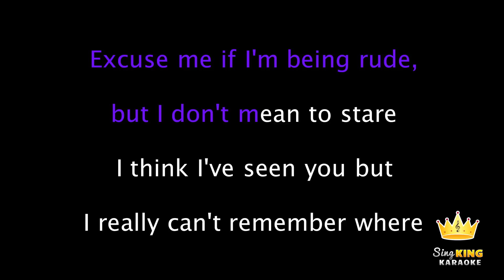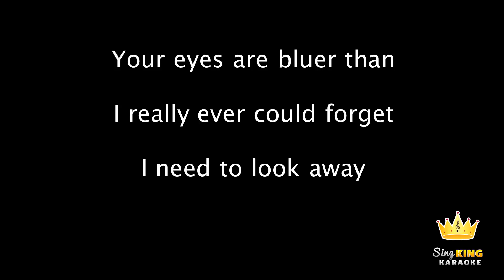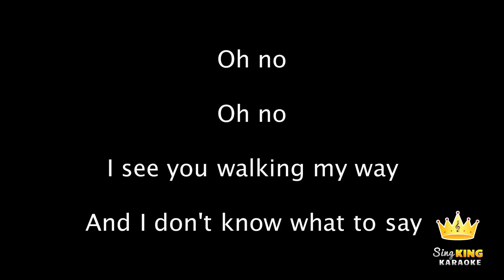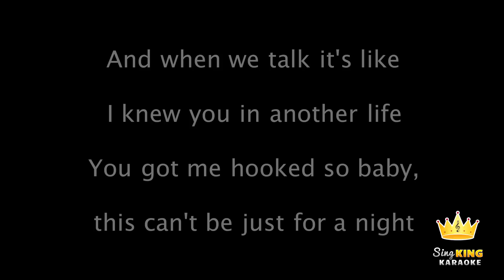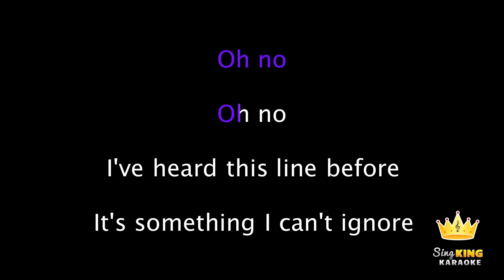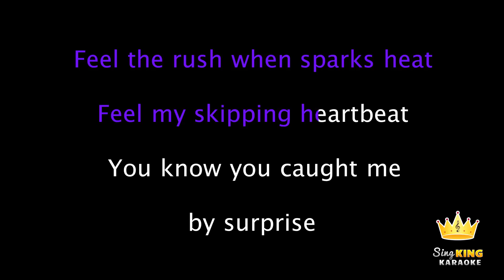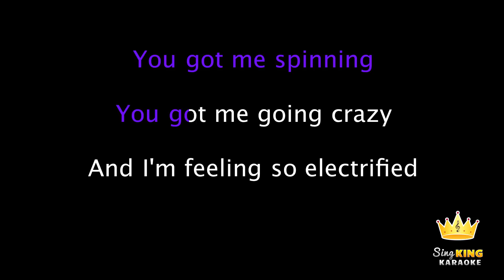Megan Nicole - Electrified (Karaoke Version)